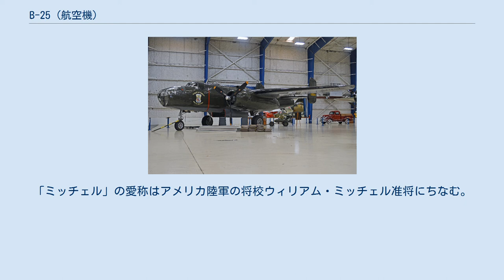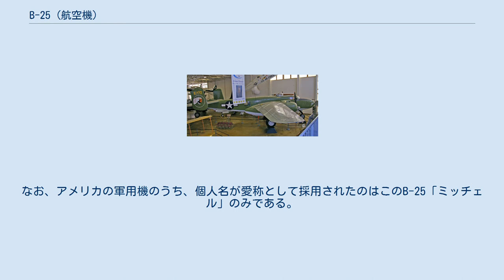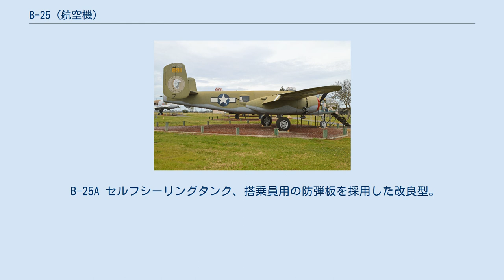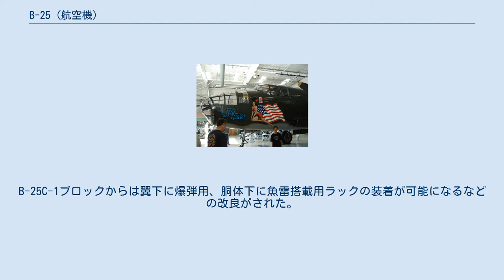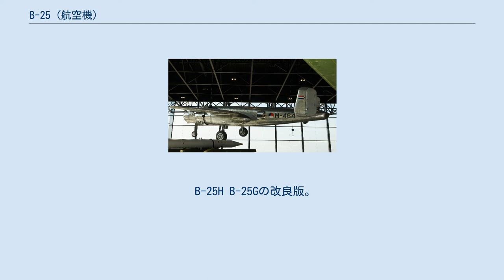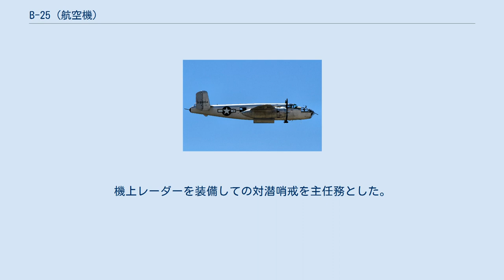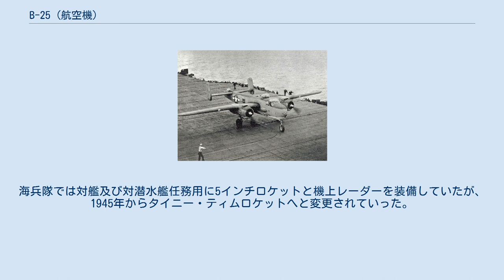B-25 (航空機)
B-25 / PBJ ミッチェル 飛行するB-25C-NC 41-12823号機 (1942年10月撮影) B-25 ミッチェル（North American B-25 Mitchell ）は、アメリカ合衆国のノースアメリカン社が開発し、アメリカ陸軍航空軍や海軍で運用された爆撃機。
第二次世界大戦において各戦場で運用された。
 愛称はミッチェル（Mitchell、由来は後述）。
海軍にはPBJ ミッチェル（North American PBJ Mitchell ）哨戒爆撃機として納入された。
 本機は第二次世界大戦中のあらゆる局面において用いられ、連合国に敵対するドイツと日本に対する攻撃に使用された。
「ミッチェル」の愛称はアメリカ陸軍の将校ウィリアム・ミッチェル准将にちなむ。
なお、アメリカの軍用機のうち、個人名が愛称として採用されたのはこのB-25「ミッチェル」のみである。
派生型を含めた総生産数は約10,000機。
 開発は1938年より開始された。
主翼は中翼配置であり、レシプロエンジンを2基装備している。
尾翼は双垂直尾翼（twin tail）である。
 B-25を運用したのはアメリカ陸軍・海軍のほか、オーストラリア・イギリス（900機以上）・中華民国・オランダ・ソ連を含む国々によって多数運用された。
 第二次世界大戦中の1942年4月18日に日本本土への爆撃（ドーリットル空襲）で使用された。
また、1945年7月28日にはニューヨークのエンパイア・ステート・ビルディングへの衝突事故が発生している（1945年エンパイア・ステート・ビルディングB-25爆撃機衝突事故、死者14人）。
 NA-40 日本空襲に向かうB-25B B-25Hの機首のクローズアップ。
12.7mm機銃4丁と、75mm砲が望める シャングリ・ラ艦上のPBJ-1H NA-40のエンジンをWright R-2600-A71-3 (1,600Bhp)へと換装した機体。
1939年3月1日に飛行、1940年4月11日に墜落し喪失。
 B-25 R-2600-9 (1,700Bhp)エンジンを搭載したB-25の初期生産型。
機首に7.62mm機関銃を3丁、機尾に12.7mm機関銃を1丁を装備し、3,600lbs (1,633kg)の爆弾を搭載可能だった。
 B-25A セルフシーリングタンク、搭乗員用の防弾板を採用した改良型。
 B-25B 機尾等の一部有人の銃座を遠隔操作式に換装。
イギリスにもMitchell Mk Iとして供与された。
24機が日本空襲に向けた改修が施された（詳細はドーリットル空襲#米空母艦載機による空襲計画を参照）。
 B-25C B-25Bの改良型でエンジンをR-2600-13に換え、除氷・防氷機能も追加した。
B-25C-1ブロックからは翼下に爆弾用、胴体下に魚雷搭載用ラックの装着が可能になるなどの改良がされた。
 B-25D B-25Cとほぼ同様の機体構成だがB-25Cはカリフォルニア州イングルウッド、B-25Dはカンザス州カンザスシティで製造されている。
 F-10 B-25Dの写真偵察型。
 AT-24 練習機に改造された機体。
戦後の命名規則変更によりTB-25に改称。
 XB-25E・XB-25F XB-25Eはエンジン排気循環式、XB-25Fは電気コイル式の除氷・防氷機能試験機。
 XB-25G B-25Cに75mm M4を追加した対地攻撃機で、B-25Gの原型となった。
機首のガラス窓が廃止されている。
 B-25G 原型のXB-25Gより装甲及び搭載燃料が増加した75mm砲搭載型B-25の量産型。
 B-25H B-25Gの改良版。
75mm砲×1 (弾数21発) + 12.7mm機関銃×14 (弾数計5,800発)と武装強化が行われている。
 B-25J B-25の最終生産型。
12.7mm機関銃×12 (弾数計4,600発)、爆弾搭載4,000lbs (1,814kg)。
 PBJ-1C 海軍・海兵隊用のB-25C。
機上レーダーを装備しての対潜哨戒を主任務とした。
 PBJ-1D 海軍・海兵隊用のB-25D。
B-25H型と同様に機尾及び腹部ターレットに単装の12.7mm機関銃がある。
 PBJ-1G 海軍・海兵隊用のB-25G。
試験飛行のみ。
 PBJ-1H 海軍・海兵隊用のB-25H。
1944年11月...